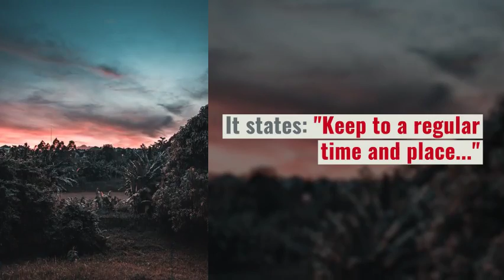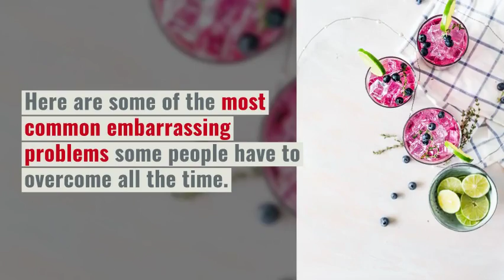How to get rid of constipation fast at home